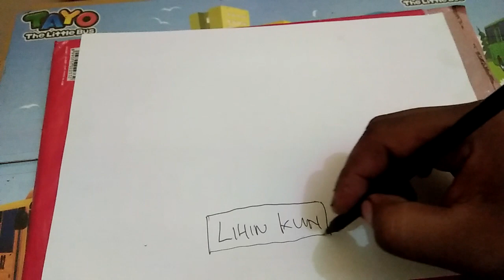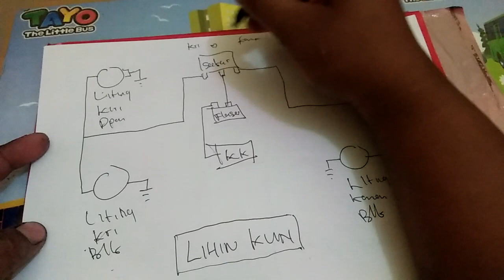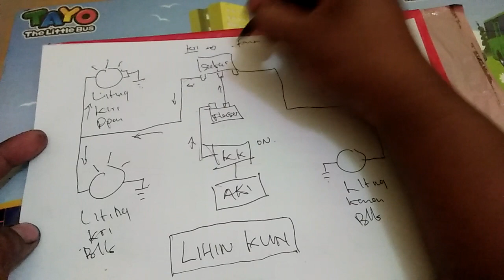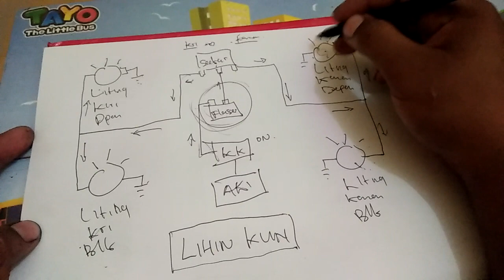Langkah kerja liting pada sepeda motor